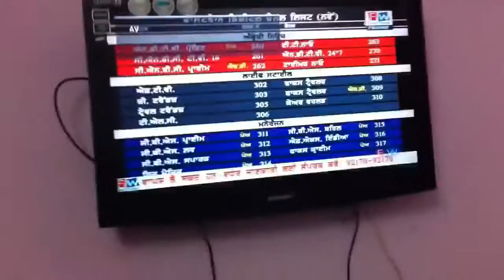How to switch on LCD tv